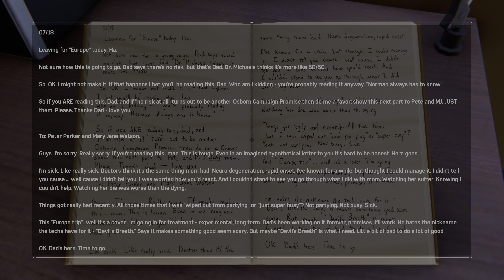Spider-Man Remastered Playthrough - Part 23 [HARRY’S SECRET] [PS5] [4K]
In Part 23, MJ believes theres some critical information that is stored at Norman's Penthouse. High time we payed a visit!!